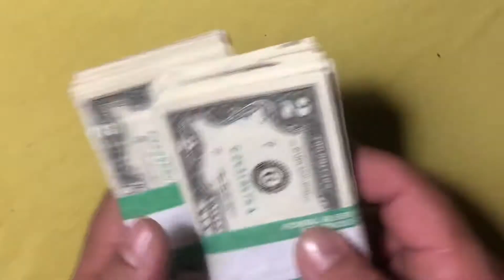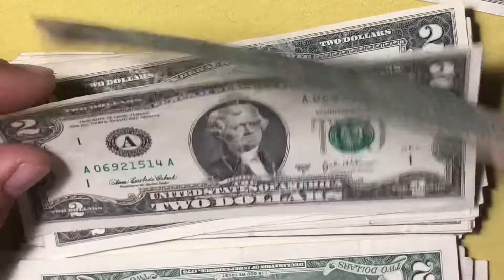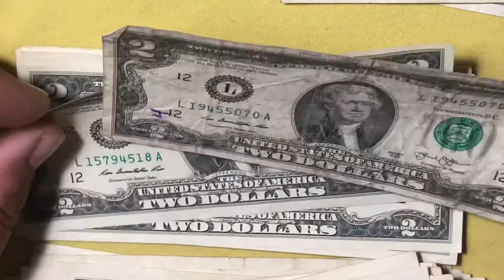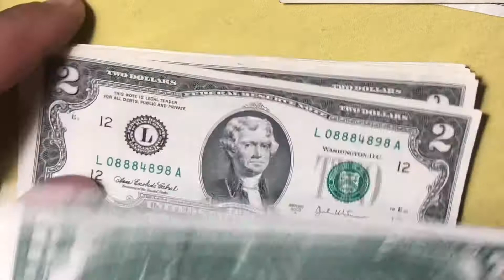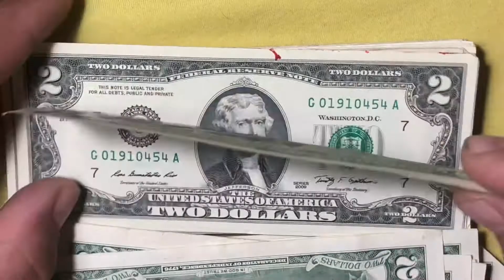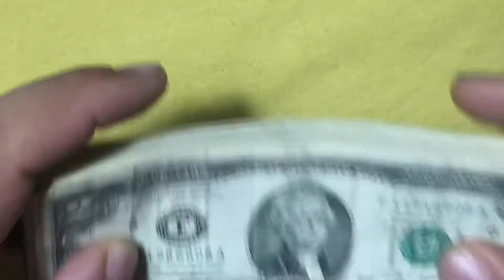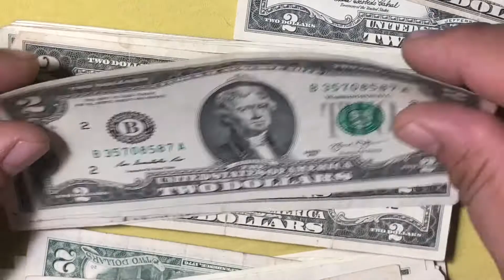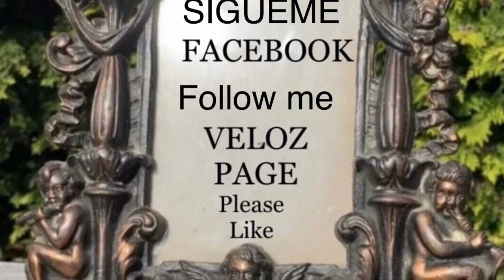625 Buscando Series Coleccionables